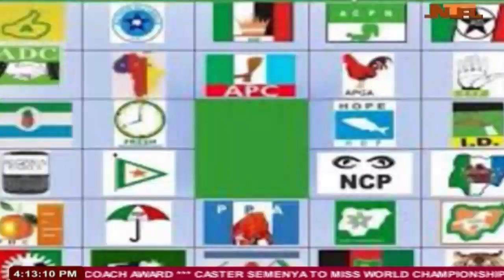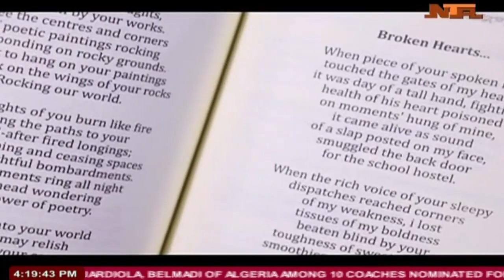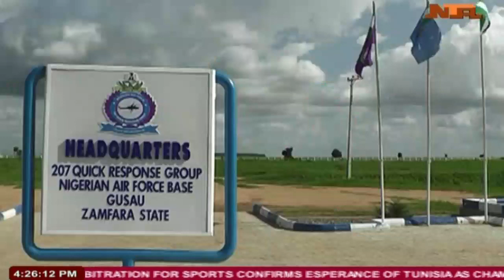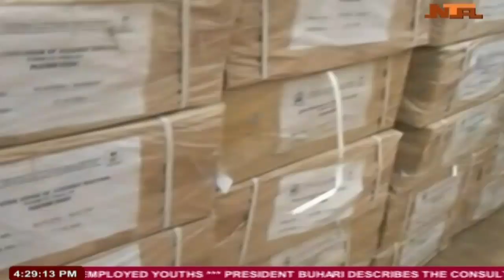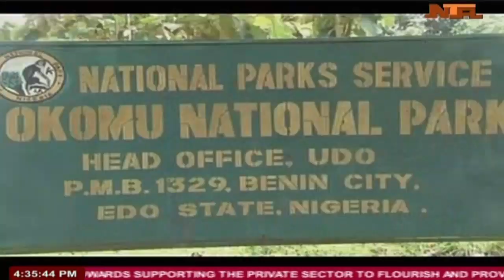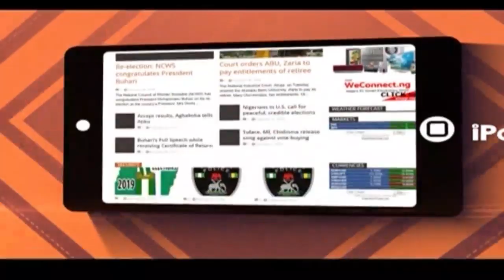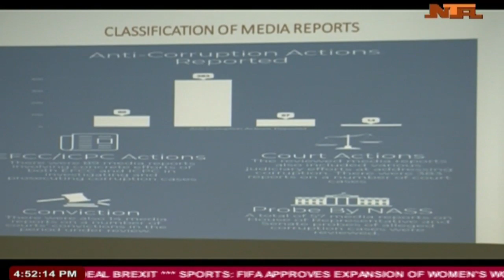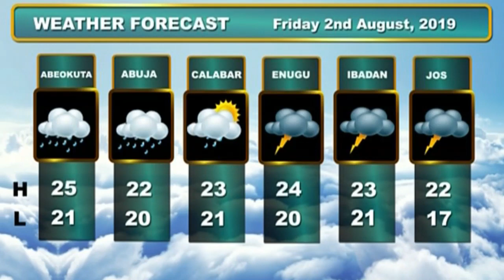NationWide News 1st Aug 2019